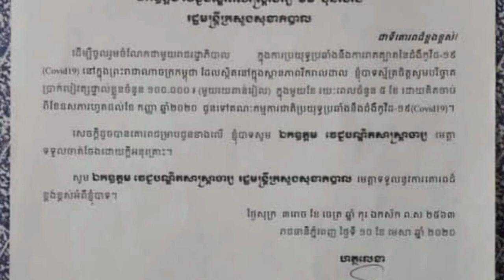ឆន សុវណ្ណរាជធ្វើរឿងនេះចំពោះអ្នកម្តាយនៅថ្ងៃចូលឆ្នាំ - ក្មួយស្រីឆន សុវណ្ណរាជ...{រឿងរ៉ាវតារា}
សូមស្វាគមន៍មកកាន់ឆាណែល រឿងរ៉ាវតារា

ឆន សុវណ្ណរាជធ្វើរឿងនេះចំពោះអ្នកម្តាយនៅថ្ងៃចូលឆ្នាំ - ក្មួយស្រីឆន សុវណ្ណរាជ មានរូបសម្រស់ស្រស់ស្អាតខ្លាំងណាស់ អ្នកនាងខាត់ សុឃីម បញ្ចុះតម្លៃផ្ទះជួលរបស់ខ្លួន៥០% ដើម្បីជួយដល់ប្រជាពលរដ្ឋខ្មែរនៅក្នុងវិបត្តិជំងឺកូវីដ១៩ {រឿងរ៉ាវតារា}

អរគុណសម្រាប់ការចំណាយពេលវេលាដ៏មានតម្លៃទស្សនាវីដេអូនេះ និងសូមអធ្យាស្រ័យរាល់កំហុសឆ្គងដែលកើតមានដោយអចេតនាណាមួយ។

សូមអរគុណ!!!